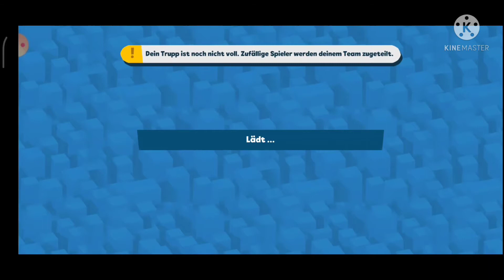4 Golden Boxes Opening!! 🎁 Zooba gameplay 🐼🐦🦊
Zooba

Brawl with your friends and become the king of The zoo in this epic battle game!